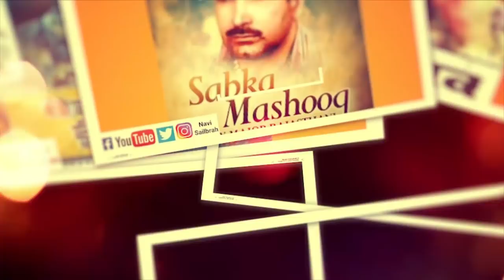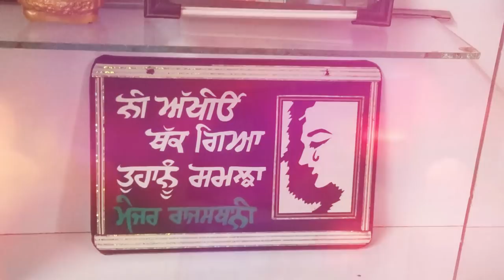ਮੇਜਰ ਕਦੇ ਨੀ ਬਣ ਸਕਦੇ || ਤਾਰਾ ਦਿਉਣ Mejor Kde Ni Ban Sakde || Tara Deon || ਮੇਜਰ ਰਾਜਸਥਾਨੀ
ਮੇਜਰ ਰਾਜਸਥਾਨੀ  ਨੂੰ ਸਮਰਪਿਤ ਗੀਤ : ਮੇਜਰ ਕਦੇ ਨੀ ਬਣ ਸਕਦੇ
ਗਾਇਕ ਤੇ ਗੀਤਕਾਰ : ਤਾਰਾ ਦਿਉਣ  ਸੰਗੀਤਕਾਰ : ਬਿੱਕਾ ਮਨਹਾਰ  ਪੇਸ਼ਕਸ਼ : ਬੋਹੜ ਰਾਜਸਥਾਨੀ ਅਤੇ  ਬੀ ਐੱਮ ਸੀ ਮਿਉਜ਼ਿਕ ਕੰਪਨੀ  ਵਿਸ਼ੇਸ਼ ਧੰਨਵਾਦ : ਗੁਰਸੇਵਕ ਬਰਾੜ , ਰਾਮਾ ਬਰਾੜ, ਗੁਰਜੰਟ ਕਲਿਆਣ, ਭੋਲਾ ਸਵਾਈ ਮਹਿਮਾ  ਪੋਸਟਰ ਤੇ ਐਡੀਟਿੰਗ : ਰਾਜ ਮਾਨ
Mejor Kde Ni Ban Sakde || Tara Deon

ਕੰਪਨੀ : ਬੀ ਐੱਮ ਸੀ ਮਿਉਜ਼ਿਕ ਕੰਪਨੀ